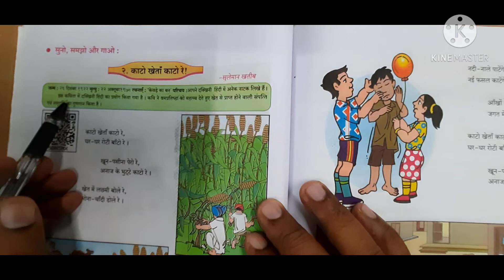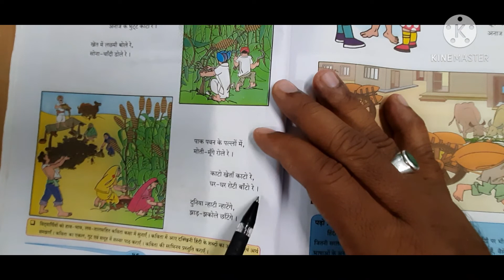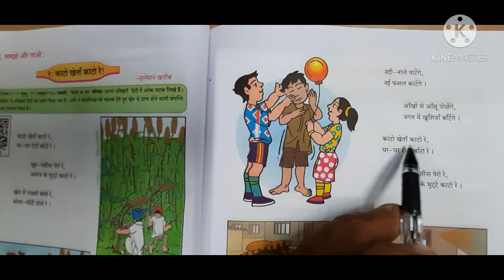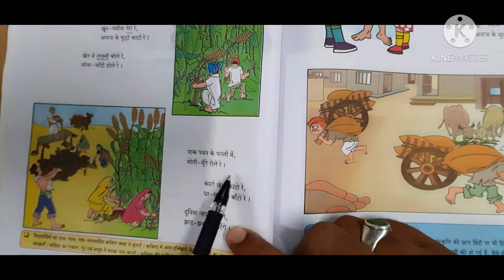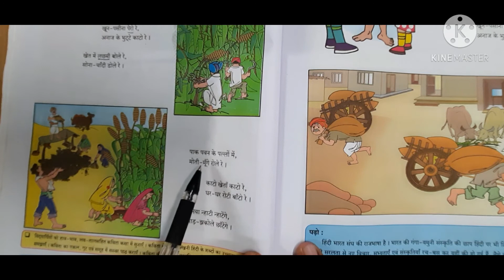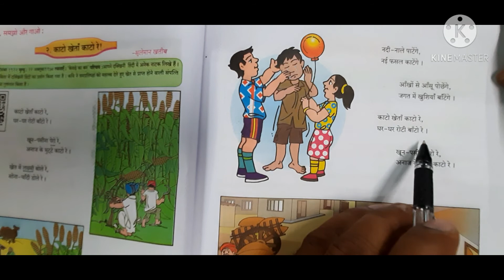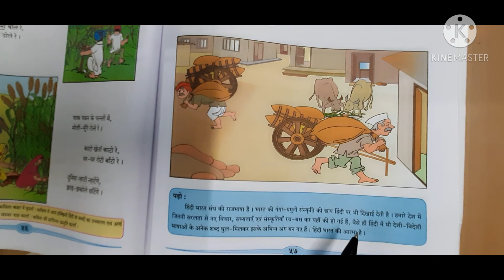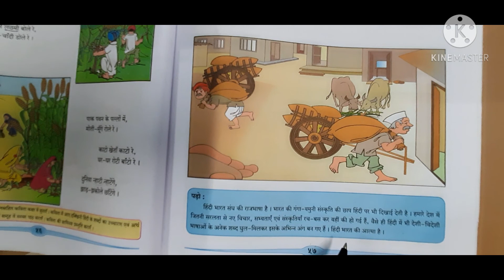6th ll हिंदी बालभारती ,दूसरी इकाई, 2 काटो खेतों काटो रे !(कविता)